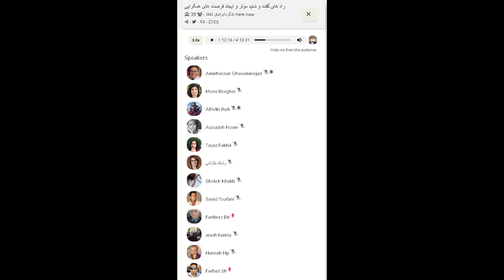راه های گفت و شنید موثر و ایجاد فرصت های همگرایی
کلاب هاوس کنگره ایرانیان کانادا
25 جولای 2023